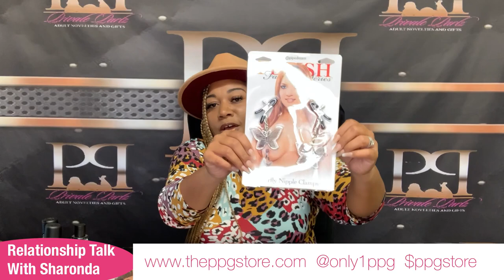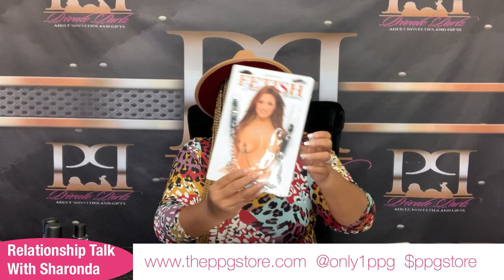There is nothing embarrassing about getting older. Grey Hair Down Below, ED, Vaginal Dryness & More